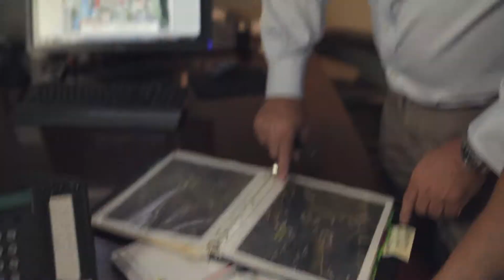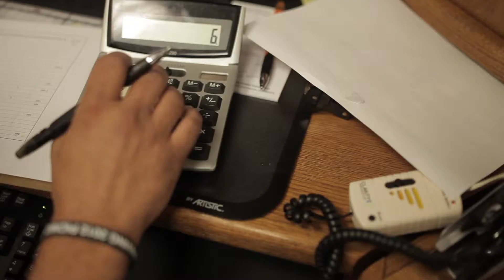Eosso Brothers Paving - Project Planning - NJ Paving Contractor - Paving Contractor New Jersey